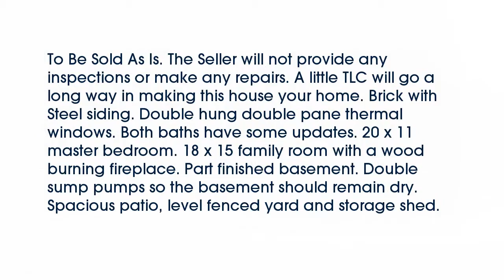Real estate for sale in - MLS# 16041520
63033
MLS# 16041520

To Be Sold As Is. The Seller will not provide any inspections or make any repairs. A little TLC will go a long way in making this house your home. Brick with Steel siding. Double hung double pane thermal windows. Both baths have some updates. 20 x 11 master bedroom. 18 x 15 family room with a wood burning fireplace. Part finished basement. Double sump pumps so the basement should remain dry. Spacious patio level fenced yard and storage shed.